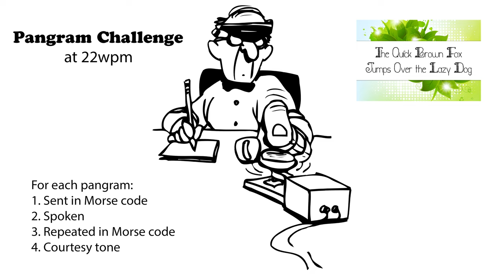Pangram Challenge v2 - 22wpm